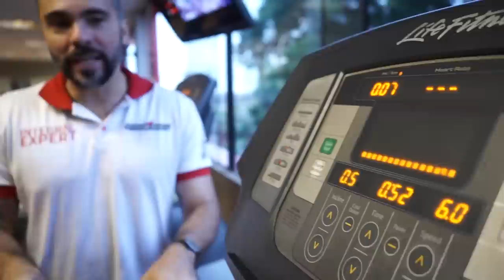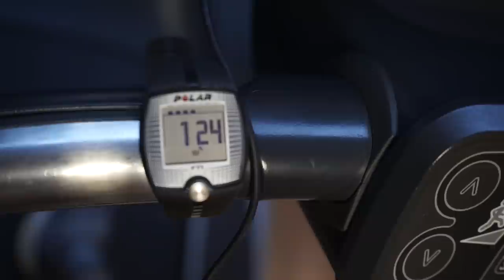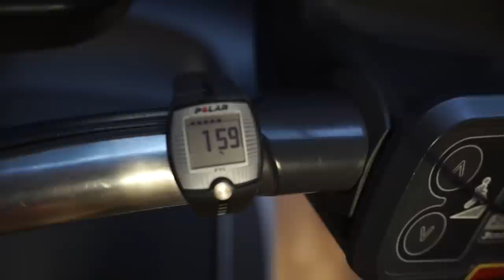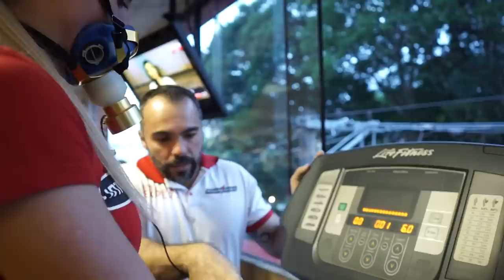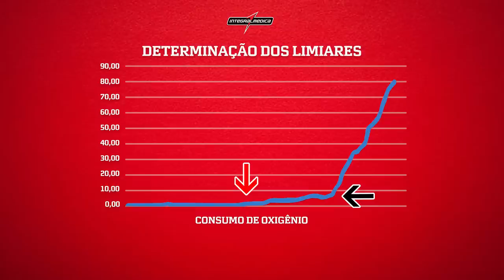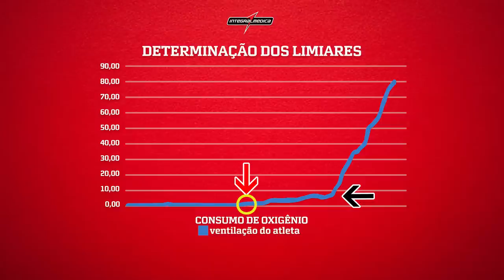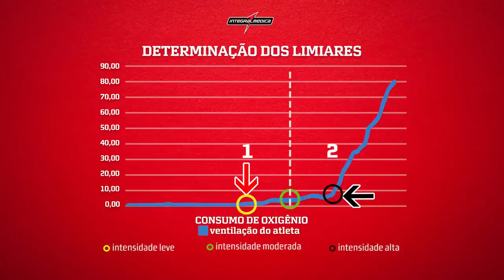AEJ vs HIIT | QUAL O MELHOR TIPO DE CARDIO?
Qual o melhor tipo de cardio ?

Se você ainda tem dúvidas entre esses dois métodos de treinamento aeróbico, aqui você vai aprender tudo sobre:

 O Aeróbico em jejum e quais seus benefícios , como fazer.
O HIIT , treinamento de intervalo de alta intensidade, é realmente eficaz na perda de gordura corporal.

Renato Cariani e nosso Expert Dr. Gustavo Barquilha, que é Educador Físico e Mestre em Ciências do Movimento Humano, irão tirar todas suas dúvidas sobre essa questão tão discutida no meio do treinamento esportivo.

• REFERÊNCIAS BIBLIOGRÁFICAS - HIIT:

Boutcher SH. High-Intensity Intermittent Exercise and Fat Loss. Journal of Obesity, 2011.
Gillen JB, Gibala MJ. Is high-intensity interval training a time-efficient exercise strategy to improve health and fitness? Applied Physiology, Nutrition, and Metabolism, 2014, 39(3): 409-412

Granata, C., Oliveira, R. S., Little, J. P., Renner, K., Bishop, D. J. Training intensity modulates changes in PGC-1α and p53 protein content and mitochondrial respiration, but not markers of mitochondrial content in human skeletal muscle. The FASEB Journal, 2016, 30.2: 959-970.

GIBALA, M. J. et al. Short-term sprint interval versus traditional endurance training: similar initial adaptations in human skeletal muscle and exercise performance. Journal of Physiology, v. 575, n. 3, p. 901-911, sep. 2006.

Maillard, F., et al. Effect of High-Intensity Interval Training on Total, Abdominal and Visceral Fat Mass: A Meta-Analysis. Sports Med, 2017.
Trexler et al. JISSN. 2014, 11:7

TUCKER, Wesley J.; ANGADI, Siddhartha S.; GAESSER, Glenn A. Excess postexercise oxygen consumption after high-intensity and sprint interval exercise, and continuous steady-state exercise. The Journal of Strength & Conditioning Research, v. 30, n. 11, p. 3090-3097, 2016.

• REFERÊNCIAS BIBLIOGRÁFICAS - AEJ:

BACHMAN, E., et al. Exercising in the Fasted State Reduced 24-Hour Energy Intake in Active Male Adults. Journal of Nutrition and Metabolism, Volume 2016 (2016).
DE BOCK, K.; et al. Exercise in the fasted state facilitates fibre type-specific intramyocellular lipid breakdown and stimulates glycogen resynthesis in humans. Journal of Physiology, v. 564, n. 2, p. 649-660, 2005.

MICHAEL GLEESON. Immunological aspects of sport nutrition. Immunology and Cell Biology 94(2), 2016.
HOWARTH KR, Phillips SM, MacDonald MJ, Richards D, Moreau NA, Gibala MJ. Effect of glycogen availability on human skeletal muscle protein turnover during exercise and recovery. J Appl Physiol 109: 431– 438, 2010

MARQUET LA., et al. Enhanced Endurance Performance by Periodization of Carbohydrate Intake: "Sleep Low" Strategy. Med Sci Sports Exerc. 2016 Apr;48(4):663-72.
UTTER AC et al. Effect of carbohydrate ingestion and hormonal responses on ratings of perceived exertion during prolonged cycling and running. Eur J Appl Physiol Occup Physiol, v. 80, p. 92-99, 1999.

PAOLI A, et al. (2011). Exercising fasting or fed to enhance fat loss? Influence of food intake on respiratory ratio and excess postexercise oxygen consumption after a bout of endurance training. Int J Sport Nutr Exerc Metab. 21(1):48-54.
VAN PROEYEN K, et al. Beneficial metabolic adaptations due to endurance exercise training in the fasted state. J Appl Physiol 110: 236–245, 2011

SCHOENFELD BD, ARAGON AA, WILBORN CD, KRIEGER JW, SOMMEZ GT. Body composition changes associated with fasted versus non-fasted aerobic exercise. J Int Soc Sports Nutr. 2014;11(54).

Seja bem-vindo ao canal oficial da Integralmédica Suplementos Nutricionais, a IntegralTV!